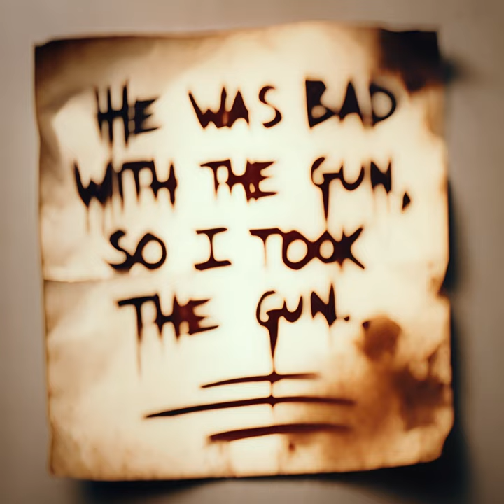DREAM JOURNAL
DREAM JOURNAL: This is a dream I had. I've attempted to recreate it verbatim, image for image, word for word, sound for sound.

OpenAi DALLE
Runway
Eleven Labs
Artlist